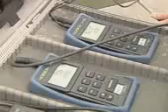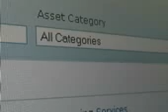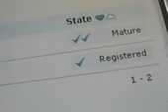Semic Eu: Semantic Interoperability Centre Europe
Get to know the Semantic Interoperability Centre Europe with all its services, partner projects and the Repository in just over a minute: